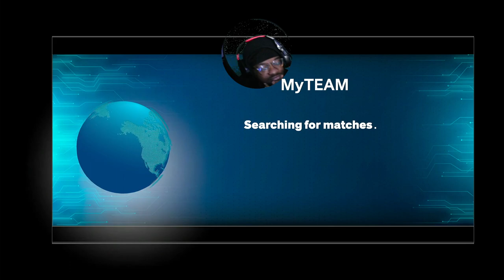Nba 2k24 myteam triple threat !